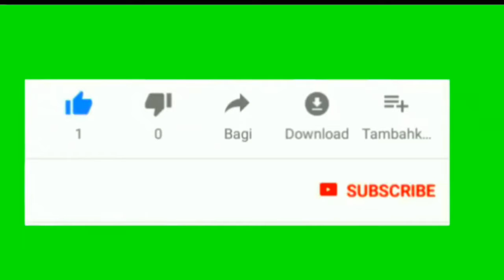Kedatangan truk truk expedisi.pengankut semen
Asalamuslaikum warohmatulahi.wabarokatu sahabat youtube semua.truk expedisi adalah kendaran yang mengankut barang
Mulai dari sembako.bahan material.dll nah pada pagi ini sudah